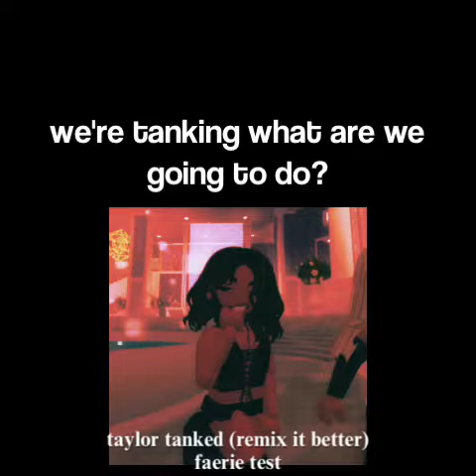Faerie Test - taylor tanked (remix it better)